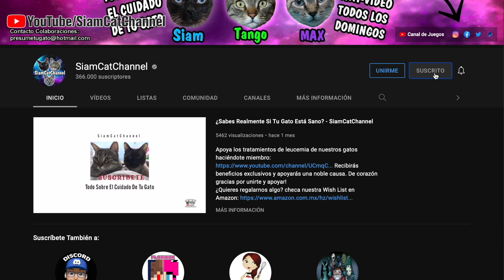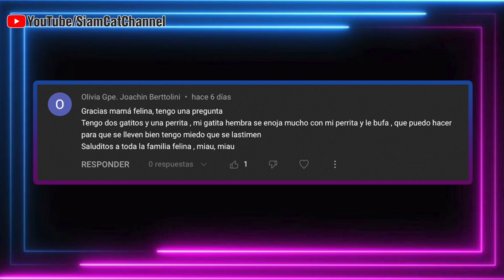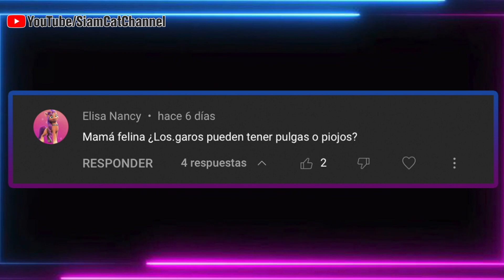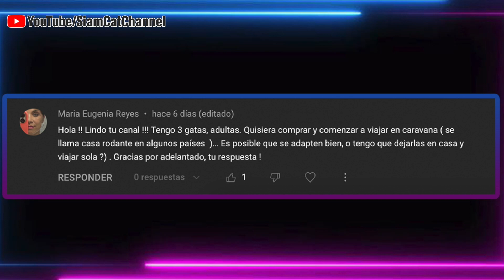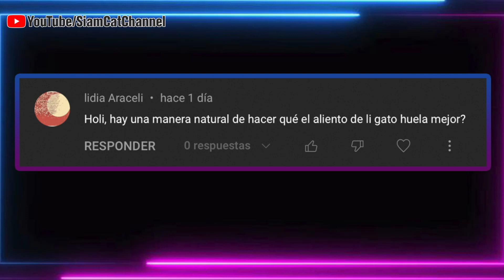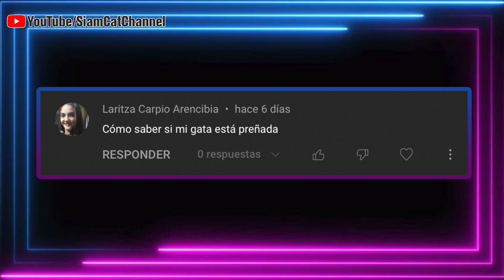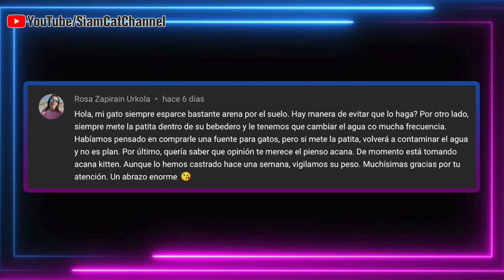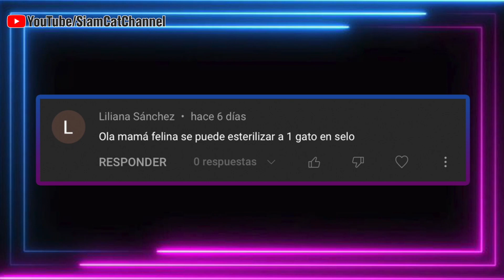¡Respondiendo Todas Tus Dudas Sobre Gatos! - SiamCatChannel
- ¿Te gustaría ver nuestros videos antes que nadie, tener stickers personalizados entre otros beneficios exclusivos? Hazte Miembro aquí:
De corazón gracias por unirte y apoyar!
- Checa nuestra lista de deseos de Amazon
Dónde encontrarás todo sobre Minecraft, Reviews, Juegos y Más.

- Aviso Legal: Este video contiene información e imágenes obtenidas de diversas fuentes públicas disponibles en la web, por lo tanto la información proporcionada en este video es de carácter experencial y general con fines informativos; en ningún caso ésta reemplazará el consejo de un médico veterinario calificado, por lo tanto cualquier información sobre procedimientos médicos, dosis y recomendaciones de productos deberán estar sujetas a la aprobación de tu médico de confianza. Ten en cuenta que el uso que le des a la información obtenida en este video es responsabilidad tuya, por favor ante cualquier duda o situación que pueda poner en riesgo la vida de tu mascota no esperes una respuesta en redes sociales y lleva de inmediato a tu mascota al veterinario.